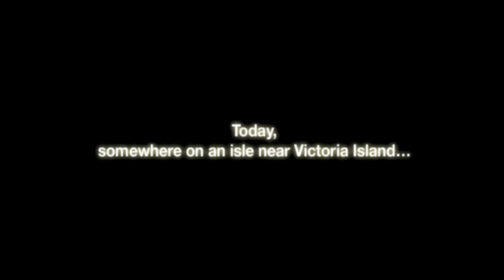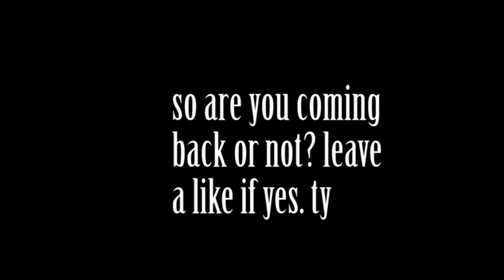MapleStory REVISITED after 10 YEARS! 2016 is it still worth playing?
i used to play this game back in 2006. the game is soo much easier compared to 10 years ago. so easy that you won't even feel any challenge at all.